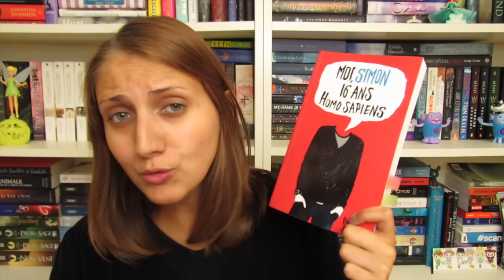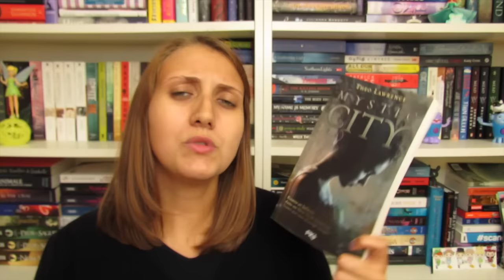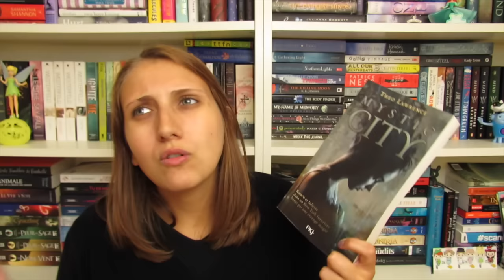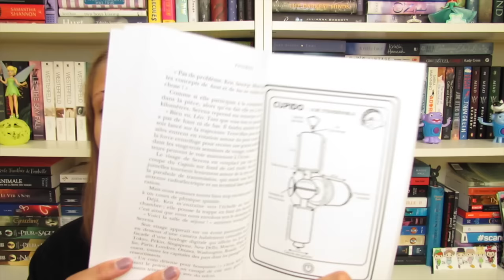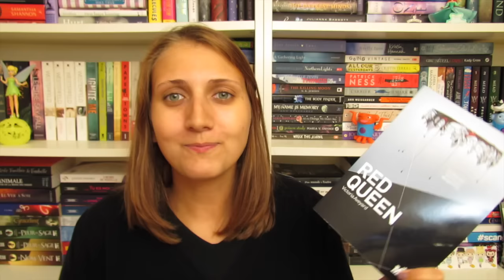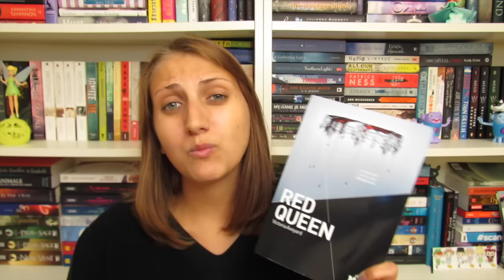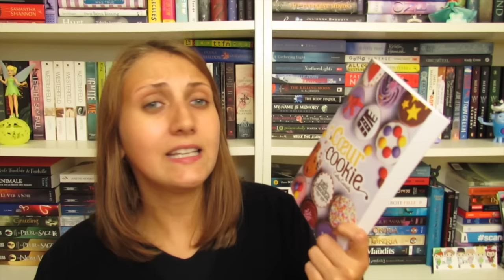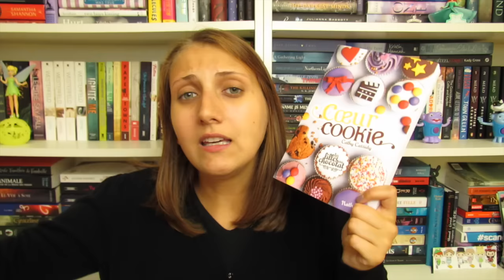Update Lecture (Fin Juin-Début Juillet) | Fairy Neverland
Plus d'infos ci-dessous mes pirates !

Livres mentionnés :

- Moi, Simon, 16 ans, Homosapiens de Becky Albertalli
- Mystic City #1 de Theo Lawrence
- Phobos #1 de Victor Dixen
- Red Queen #1 de Victoria Aveyard
- La nuit a dévoré le monde de Pit Agarmen
- Coeur Cookie (Les filles au chocolat #6) de Cathy Cassidy